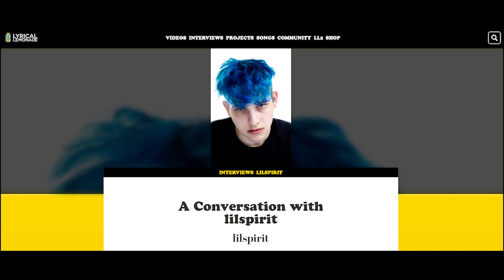WHAT ITS LIKE BEING SIGNED TO INTERNET MONEY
Lil Spirit is one of Internet Money's most talented artists. We sat down with him to talk about his experiences since signing to them and he talked about some of the ins and outs of the collective. CHECK IT OUT!